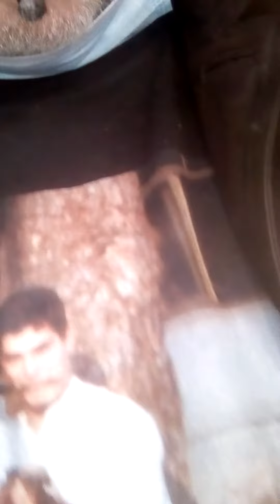la la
musica